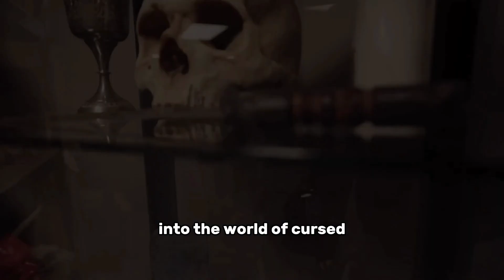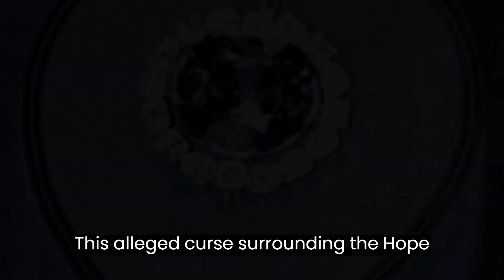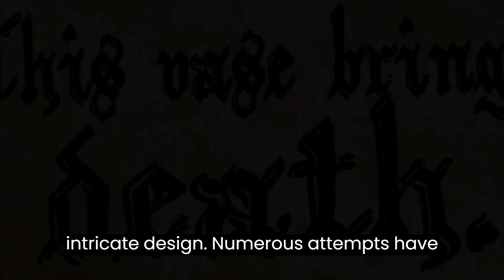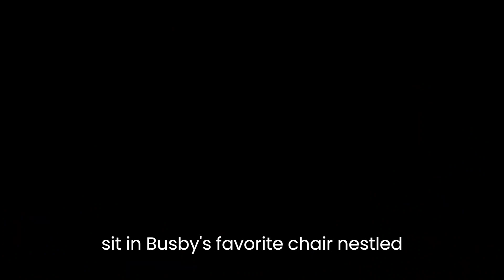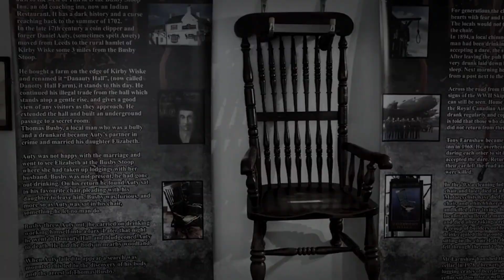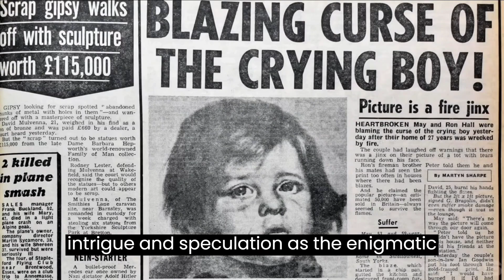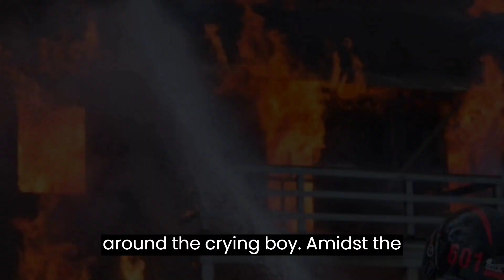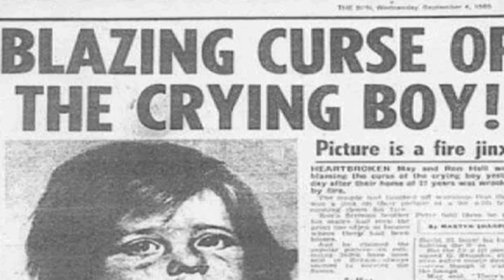The Truth About The 5 Most Unusual Cursed Objects. They Actually Bring More Devastating Misfortunes!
Explore the eerie world of cursed objects that have left a trail of misfortune in their wake. From haunted dolls to ancient artifacts, this video delves into the chilling stories behind the most well-known cursed items across the globe. Uncover the mysteries, tales of tragedy, and the supernatural forces believed to be tied to these objects. Brace yourself for a journey into the dark side of history as we unravel the legends surrounding these cursed possessions. Will you dare to unlock the secrets behind these objects, or is the risk of encountering their malevolent energy too great? Join us as we navigate the realms of the paranormal and dive into the ominous stories of the world's most notorious cursed artifacts.

✅  About Shock TV.

Welcome to SHOCKTV, your gateway to the dark side! Get ready to be immersed in the world of horror with our gripping content. Dive into hair-raising horror stories, uncover the latest scary movie reviews, and explore haunted locations with us. Join our spine-tingling paranormal investigations and learn survival tips in horror gaming adventures. Plus, discover creepy makeup transformations, delve into classic horror films, and unravel supernatural mysteries.